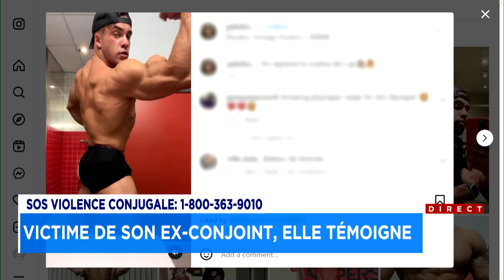Victime de violence conjugale: «Selon lui, j’étais censée mourir» - Explications, 15h